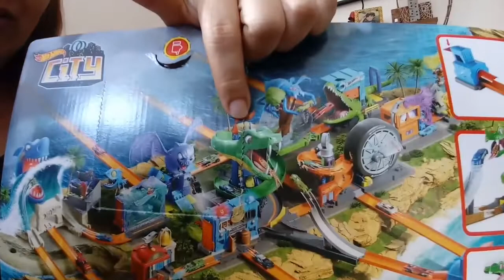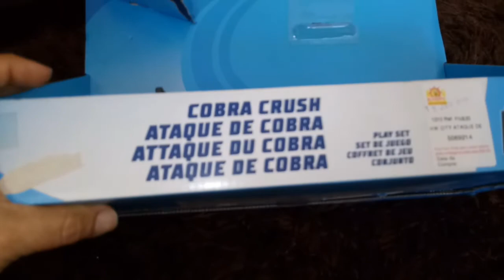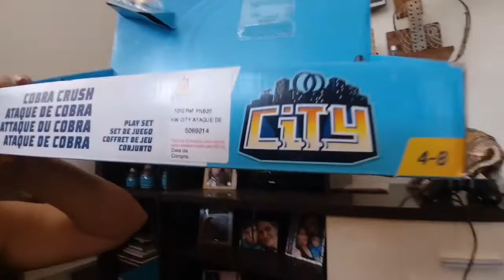HOTWEELS PISTA DA COBRA CRUSH, JOGANDO BOLA NA RUA E CURTINDO AS FÉRIAS DO PEDRINHO.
Pedrinho está na reta final das férias da escolinha e pediu para brincar de bola na rua e sobrou pra quem??? Pra mim lógico kkkkk
Mais eu amo brincar com meu filho.
Em seguida brincamos de Hotweels pista da cobra crush que ele ganhou de aniversário.